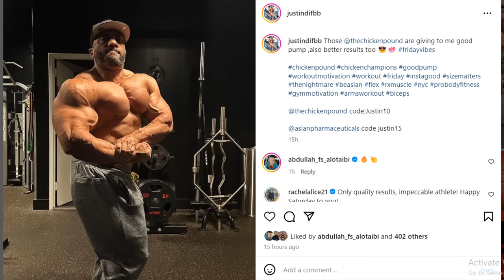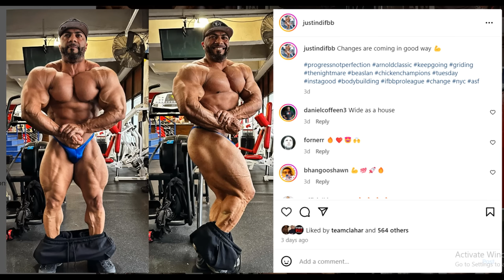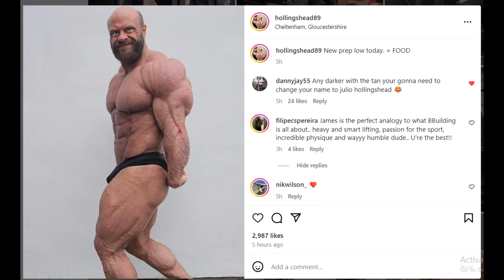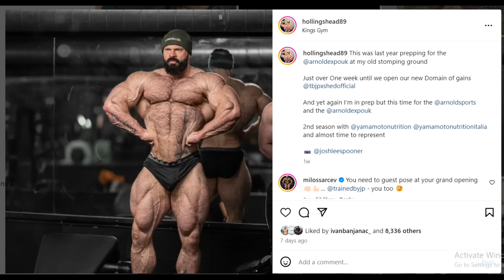Hadi Choopan LOOKS GRANITE HARD! + James Hollingshead SMALLER Than Before? + Bryan Jones BULK Update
TIMESTAMPS
00:00 - Intro
00:16 - Bryan Jones BULK Update
04:00 - Justin Rodriguez is Bringing It
07:57 - James Hollingshead SMALLER
11:36 - Hadi Choopan LOOKS GRANITE HARD